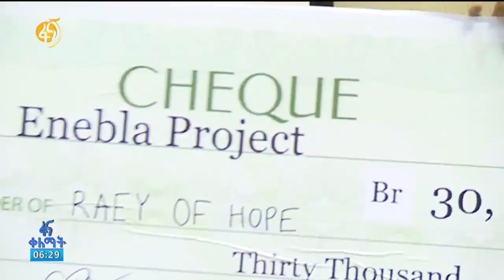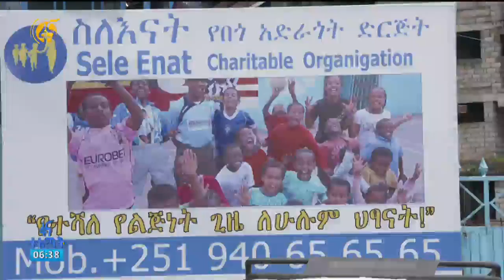ስዊድን የተወለዱት ወጣት ኢትዮጵያዊያን በበጎ ፈቃድ እየተሳተፉ ነው